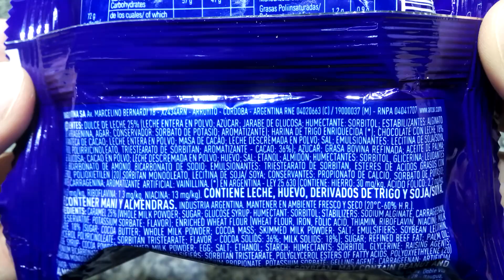Águila Minitorta Clásica Alfajor Triple Tapas Chocolate, relleno Dulce de Leche y Mousse Vainilla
Alfajor de dulce de leche y mousse sabor vainilla cubierto con chocolate con leche. Peso neto 72g.
Elaborado por: Bagley Argentina S.A. (Arcor) ( RNE 04020663 ); Córdoba /  ( RNE 19000037 ); Villa Mercedes, San Luis, Argentina.

Ingredientes: dulce de leche 25% (leche entera en polvo; azúcar; jarabe de glucosa; humectante: sorbitol; estabilizantes: alginato de sodio, carragenina, agar; conservador: sorbato de potasio; aromatizante), harina de trigo enriquecida según Ley 25630; chocolate con leche 18% (manteca de cacao; leche entera en polvo; masa de cacao; leche descremada en polvo; sal; emulsionantes: lecitina de soja, poliglicerol polirricinoleato, triesterato de sorbitan; aromatizante - cacao: 36%); azúcar; grasa bovina refinada; aceite de palma; cacao en polvo; jarabe de glucosa; leche descremada en polvo; huevo; etanol; sal; almidón; humectanes: sorbitol, glicerina; leudantes químicos: bicarbonato de sodio, bicarbonato de amonio; emulsionantes: triestearato de sorbitan, esteres de ácidos grasos con poliglicerol, polioxietilen (20), sorbitan monooleato, lecitina de soja; conservantes: propionato de calcio, sorbato de potasio; gelificante: carragenina; aromatizantes artificiales: vainillina.
Tenor graso: 20%
CONTIENE LECHE, HUEVO, DERIVADOS DE TRIGO Y SOJA. PUEDE CONTENER MANÍ Y ALMENDRAS.

Información nutricional:
Porción: 72g (1 alfajor)
Valor energético: 318kcal=1332kJ (16% VD)
Carbohidratos: 41g (14% VD)
  de los cuales
   Azúcares: 26g
Proteínas: 5.0g (7% VD)
Grasas totales: 15g (27% VD)
  de las cuales
   Grasas saturadas: 8.2g (37% VD)
   Grasas trans: 0.5g
   Grasas monoinsaturadas: 4.8g
   Grasas poliinsaturadas: 0.9g
   Colesterol: 18mg
Fibra alimentaria: 1.3g (5% VD)

Por 100g:
Valor energético: 441kcal=1845kJ
Carbohidratos: 57g
  de los cuales
   Azúcares: 36g
Proteínas: 7.0g
Grasas totales: 20g
  de las cuales
   Grasas saturadas: 11g
   Grasas trans: 0.6g
   Grasas monoinsaturadas: 6.7g
   Grasas poliinsaturadas: 1.2g
   Colesterol: 24mg
Fibra alimentaria: 1.8g
Sodio 167mg